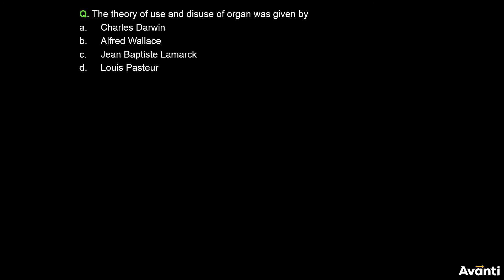4. 12B07.4 Concept Test 2